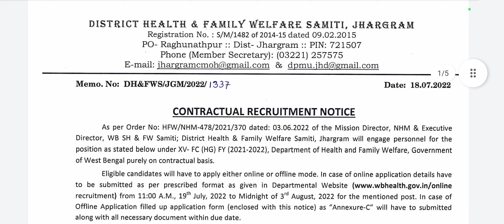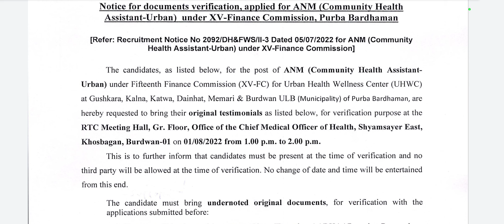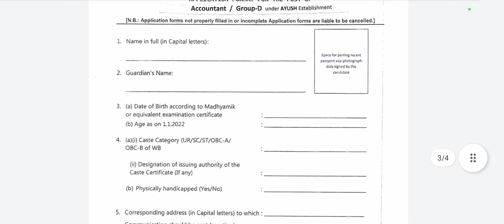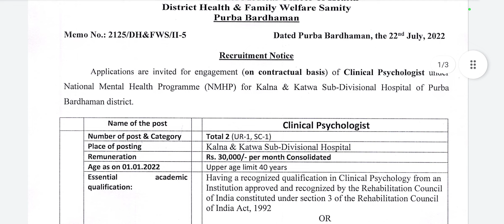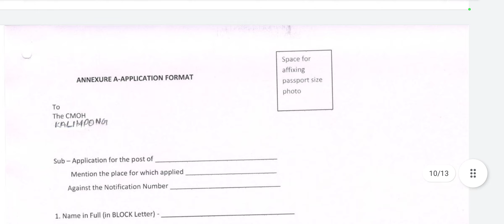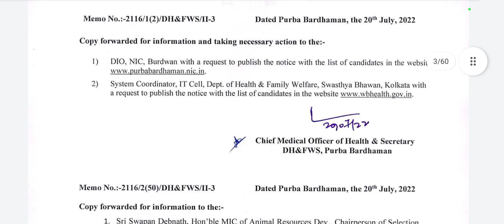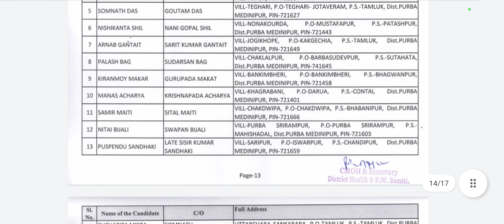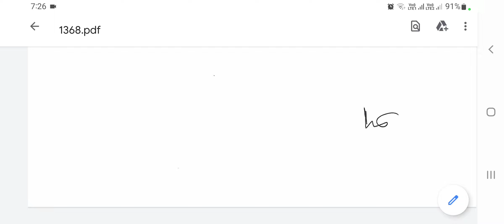WB health Recruitment 2022/WB health Recruitment Latest notification/WB health job notification/New/